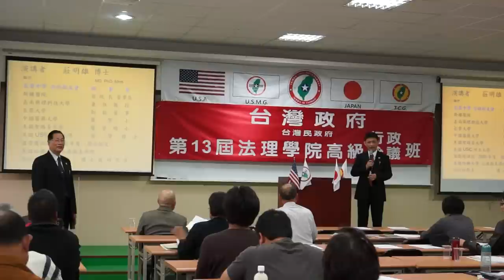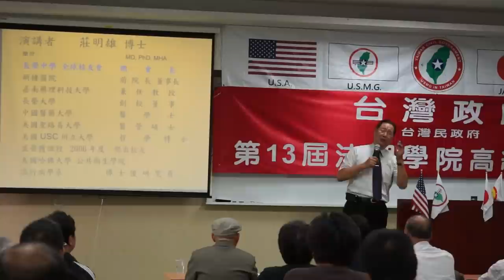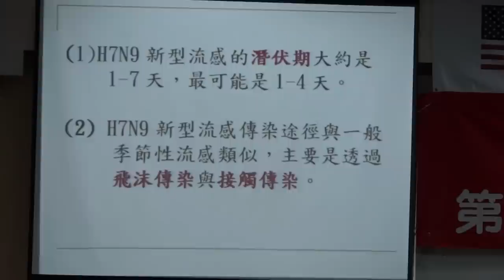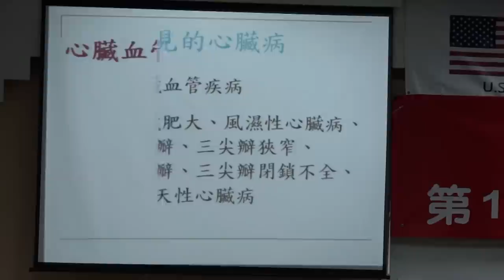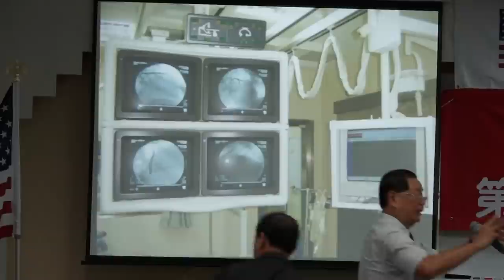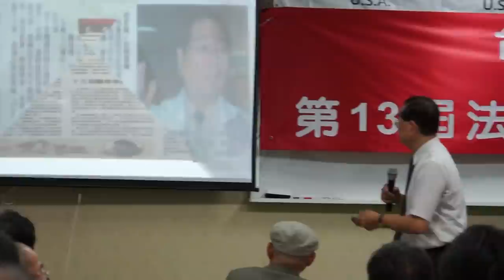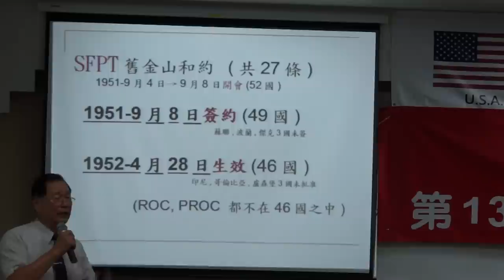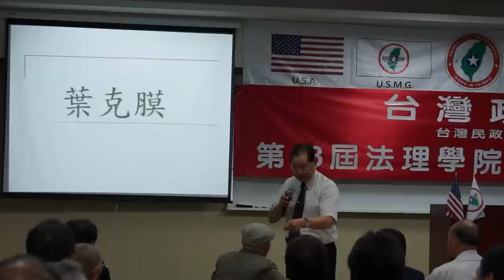130427-B6-醫療保健-莊明雄-台灣(民)政府第13屆法理學院高級行政參議班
原始檔案「130427-B6-醫療保健-莊明雄-台灣(民)政府第13屆法理學院高級行政參議班」在 YouTube 轉檔失敗，影片為另外轉檔。
130427-B6-醫療保健-莊明雄-台灣(民)政府第13屆法理學院高級行政參議班